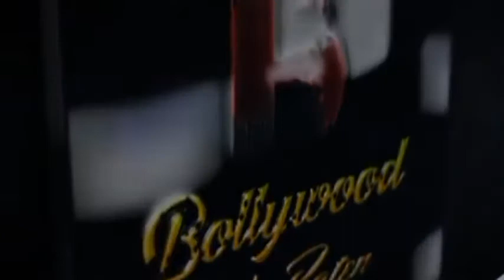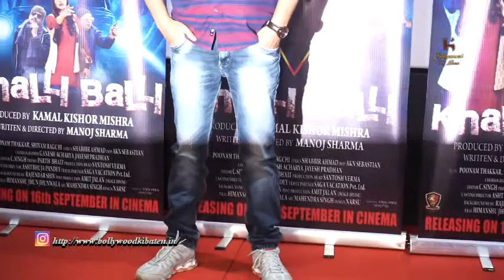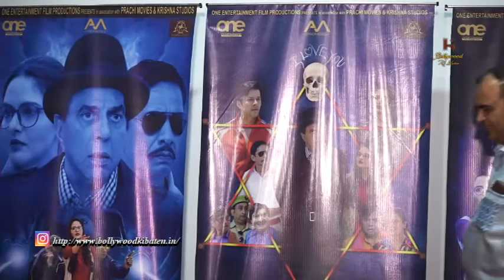Trailer And Song Launch Of Hindi Film Khalli Balli